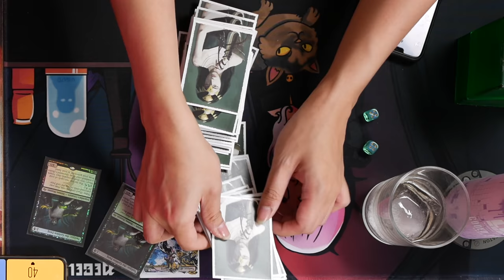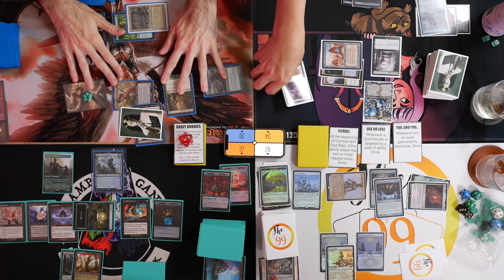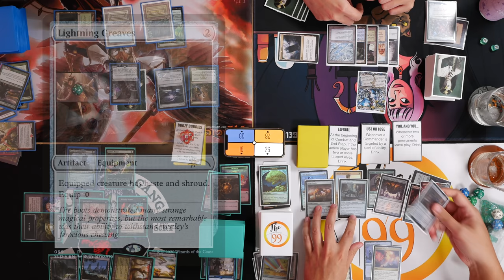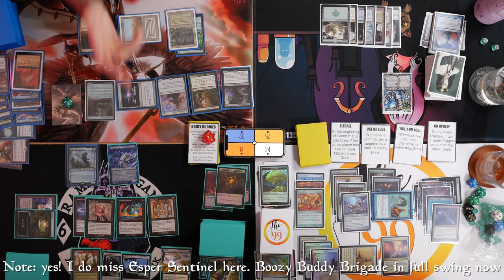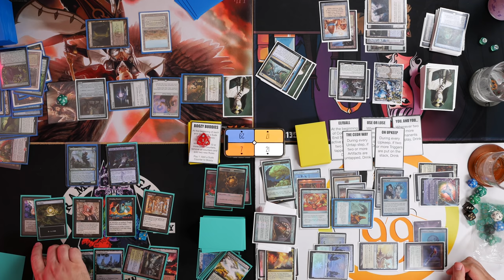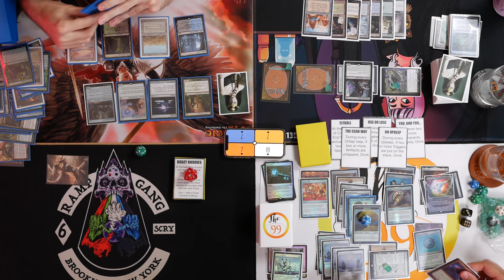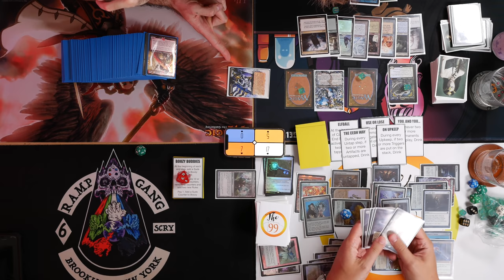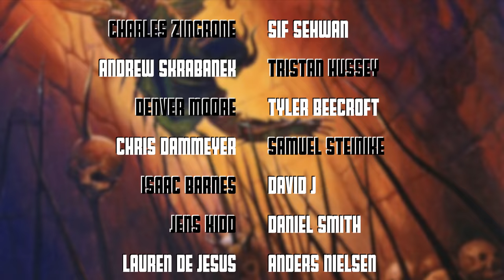Happy Hour! "Burrito Time" | Oswald, Najeela, Tasigur & Lonis | MTG cEDH Drunk Commander Gameplay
Wanna be more involved? Become a member of The 99 in two ways:

Now you can support The 99 when buying your next singles, packs and supplies through TCGplayer! It costs you nothing extra and goes a long way to help the content you enjoy

Fan of The 99 and want to show it!?

Magic: the Drinking Game!? Want to add a drinking companion game to your Commander nights? Try this one out for free! You can view, print and commentate with any suggestions for expanding the game as well! Let's make a better, drunken Commander night

Time Signatures:
00:00 - Welcome to...
01:09 - Happy Hour!
1:12:33 - Fin & Monthly Topic